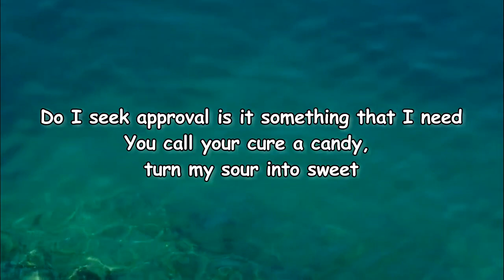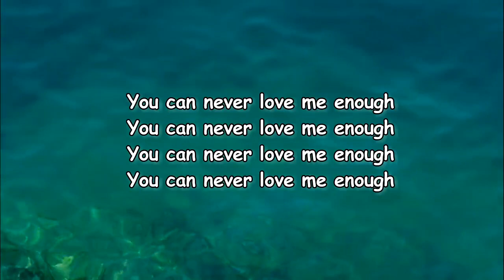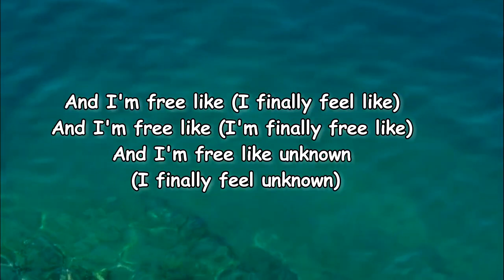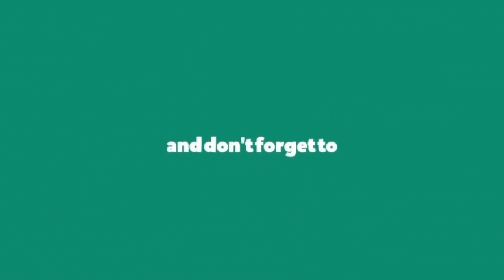Sleater-Kinney - Path of Wellness (Lyrics)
Path of Wellness Lyrics:

[Verse 1]
From your evaluation I received an incomplete
Lacking high awareness or the purity of deed
Do I seek approval? Is it something that I need?
You call your cure a candy your sour into sweet

[Chorus]
You can never love me enough

[Verse 2]
Drain me of my toxins, drain me of the life I lead
But you will never rid me of my human frailty

[Outro]
I'm on a path of wellness

And I feel like I'm unknown